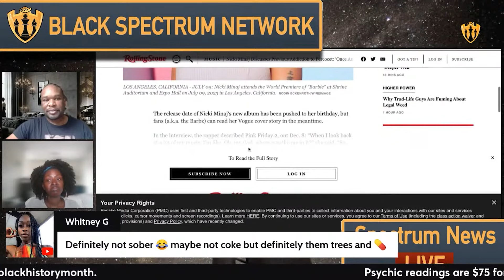🏰 Celebrity Psychic Reading - Nicki Minaj’s Warpath: The Real Meaning of Her Diss Track to Megan!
😍 Obsessed with Black Spectrum Network?

1. “Skylines” by Aziz Collins
"The Reading" is a Black Spectrum Network, LLC media production.

Black Spectrum Network, LLC is a media conglomerate that strives to bring high-quality information and entertainment to a diversifying society. Through a combination of web series, blogs, and spiritual services, Black Spectrum Network represents the genetic genius within Black and queer communities.

Black Spectrum Network’s mission is to awaken, educate, and empower the African American community and others who descend from the African Diaspora. Relying on an intersectional approach to producing our content and services rendered, we aim to create provocative, entertaining, and enterprising intellectual experiences through a combination of written, visual, and spiritual work.